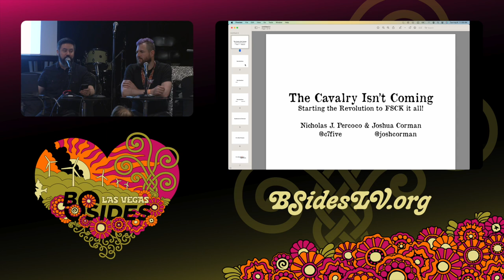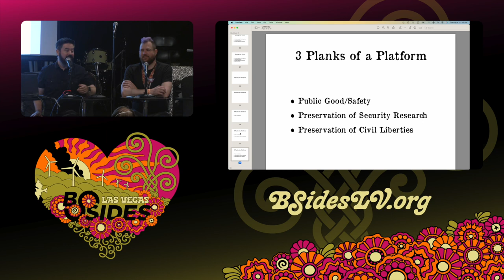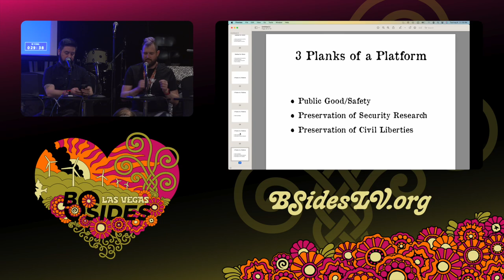IATC - Introduction to the Track, Reflections on a Decade of IATC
I Am The Cavalry, 10:30 Tuesday

A decade ago, Josh and Nick brought passion and provocation: The Cavalry isn’t coming… So what are YOU willing and able to do?? “Our dependence on connected technology is growing faster than our ability to secure it… in areas affecting public safety and human life.” Using empathy, trust building, teamwork, and tenacity this crazy mission has profound impact on safety and public policy… and yet there is so much more to do! A decade later, the world is in a very different place. To adapt to the world ahead we need a fresh and sober assessment of what worked, what didn’t, what is sustainable, and what is most missing. Longstanding Cavalry leadership will close a decade of public service and articulate a vision for the next decade and generation.

Josh Corman, Beau Woods